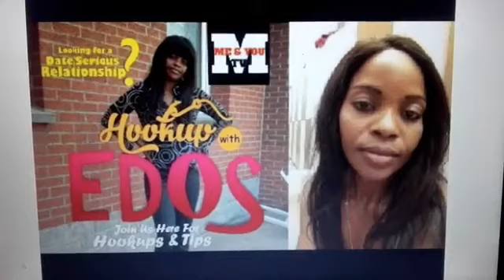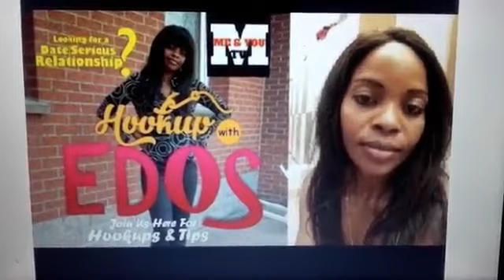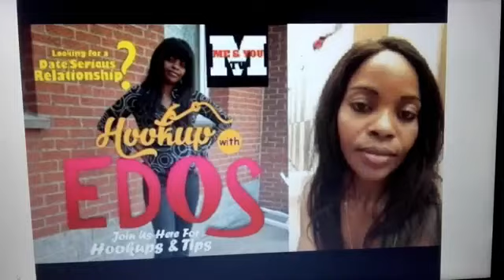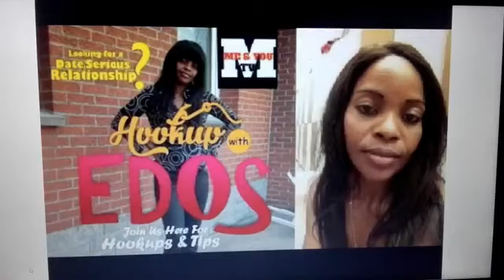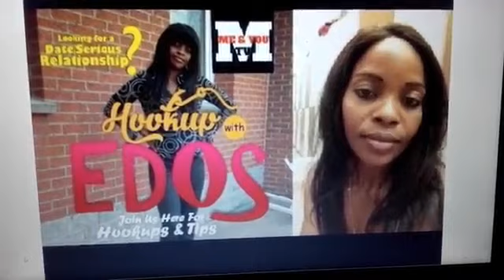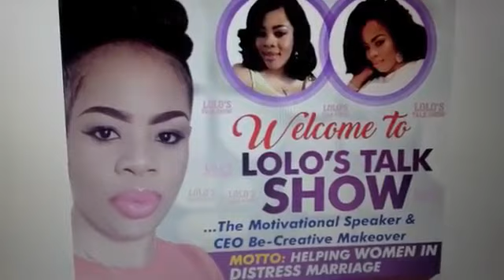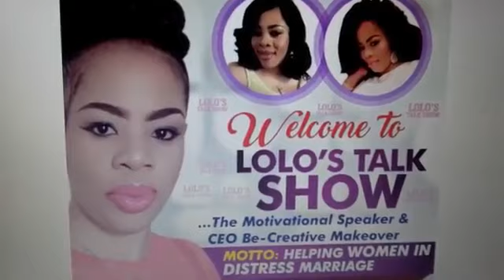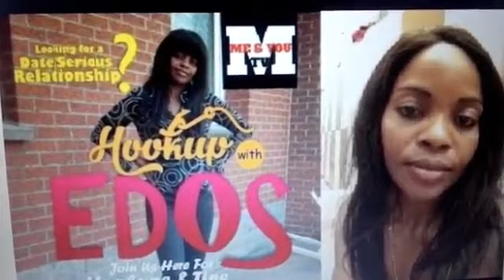MARY EDO'S IS CONFESSING RIGHTLY ALL 7 WOMEN SHE CONFESSED ARE WITCHES.